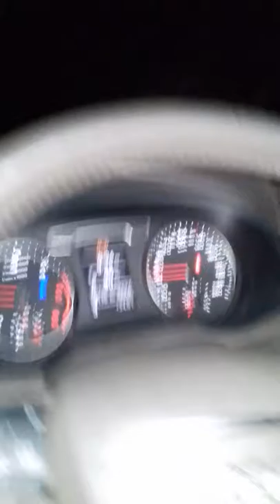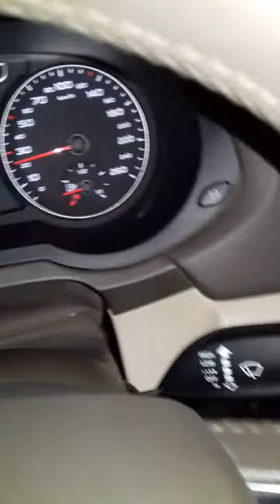Kk makvana jay thakar